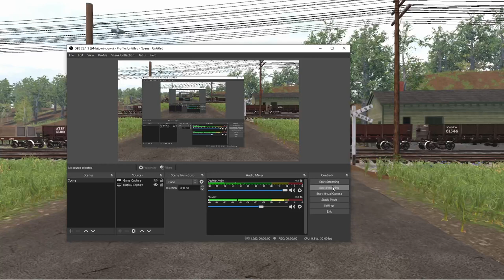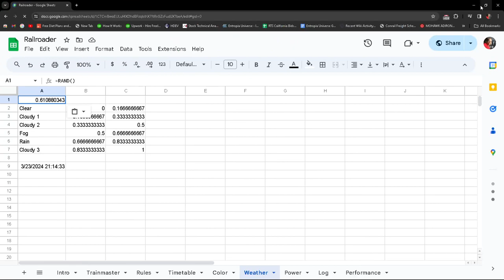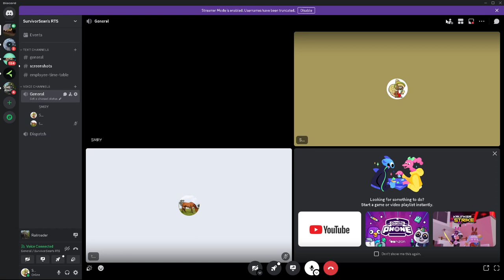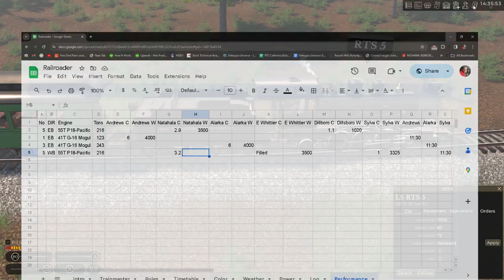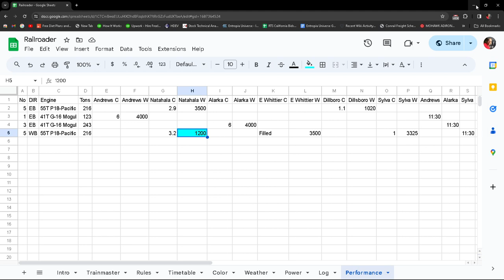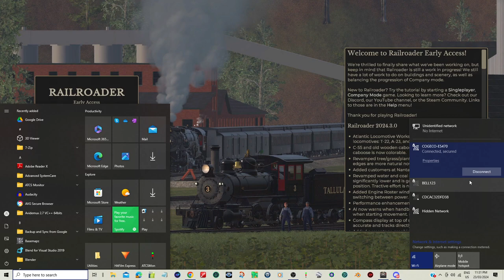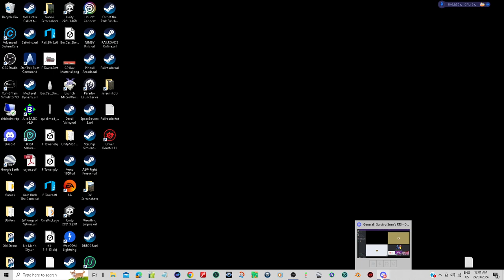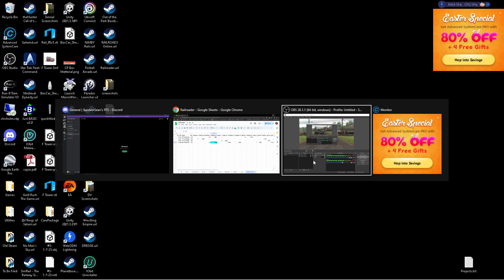Railroader - 3/23/24 Day 33 MP - New Update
The new update is out and my first impression of Bryson was hard to recogise.  Though the telegraph poles don't go the entire route, this is something that is really cool loking for a train simulator.